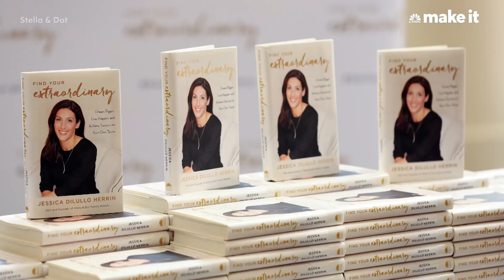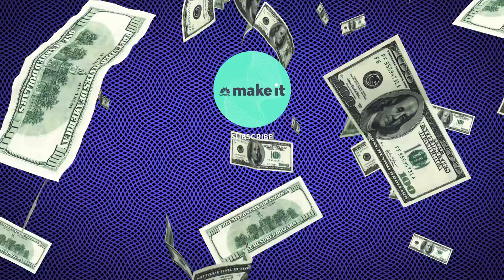Silicon Valley CEO: How To Handle Inappropriate Comments From Men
Of all the challenges that women face at work, perhaps the most persistent is the problem of men talking over women.

What's the best approach for calling it out so it ends on a positive rather than confrontational note?

Jessica Herrin, founder and CEO of Stella and Dot Family of Brands, shares the challenges she faced — and some of her regrets — as a businesswoman growing a career surrounded by men in Silicon Valley.

Stella & Dot CEO: Here's what to say when a guy is mansplaining you | CNBC Make It.